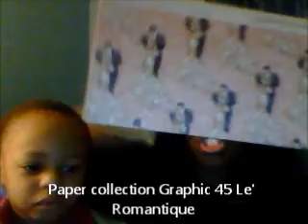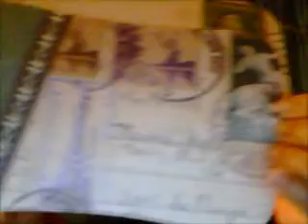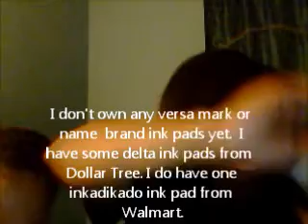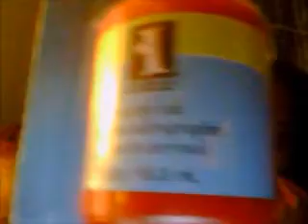Winnings From JTVIRTUEOUS Giveaway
Janita's You tube name is JTVIRTUEOUS